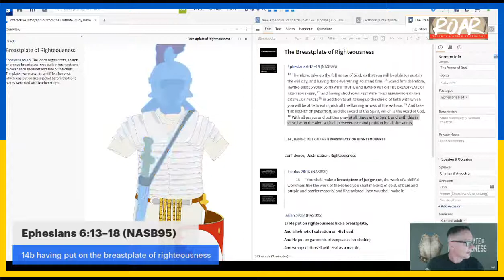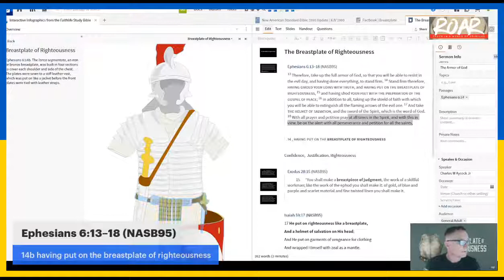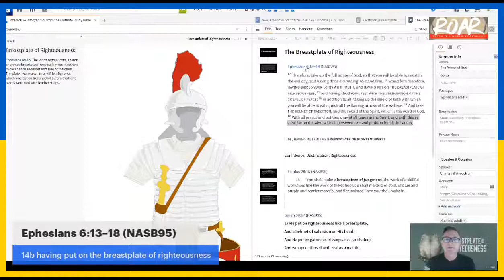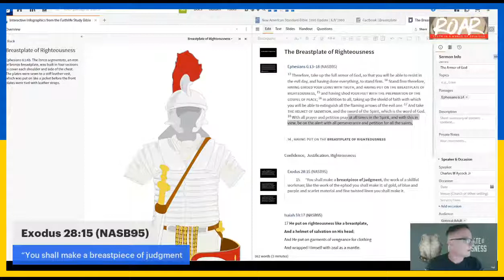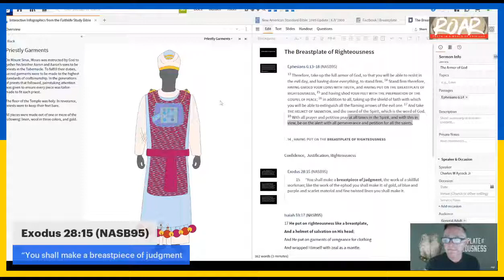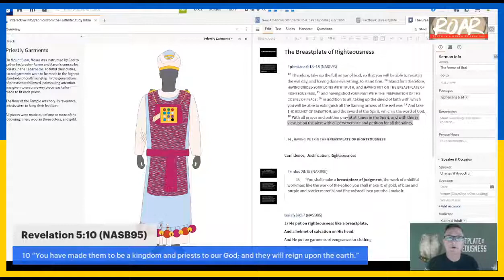Armor of God (2) Breastplate of Righteousness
What is the breastplate of righteousness?  We are discussing the differences between the armor of a Roman soldier and the garments of the tabernacle Priest.